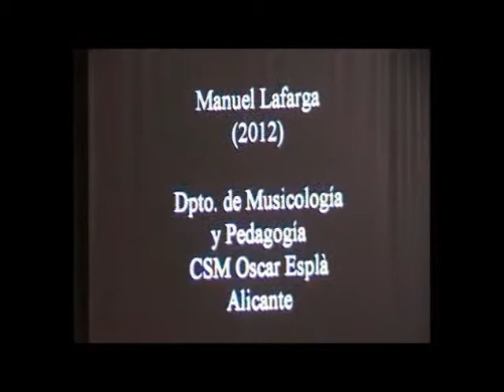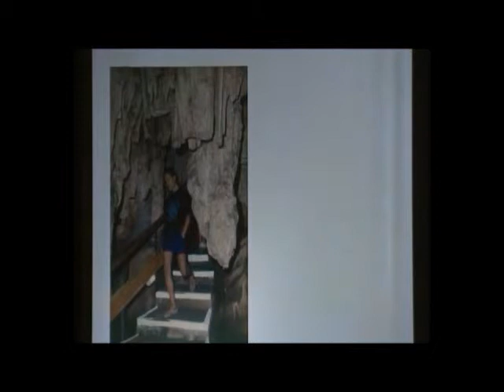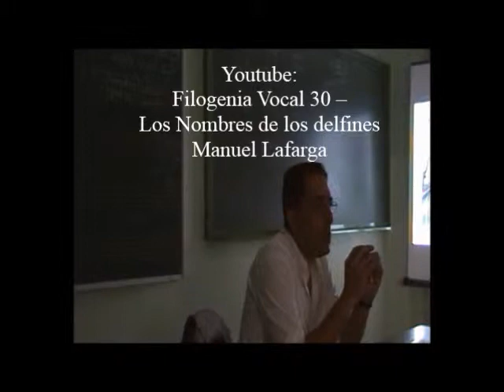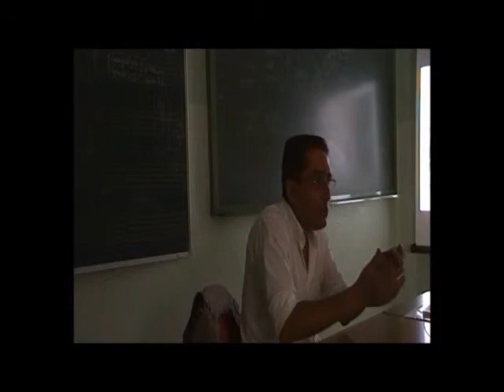Nuevo Descenso de Orfeo a los Infiernos - Prof. Manuel Lafarga